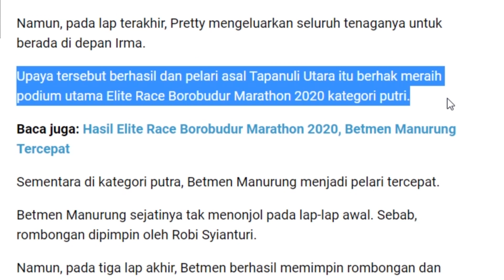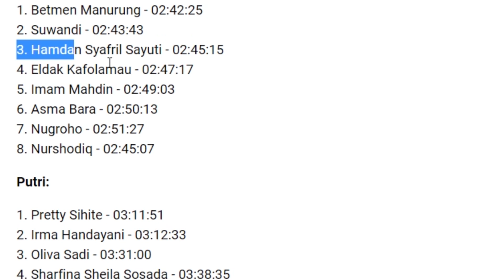Betmen Manurung dan Pretty Sihite Juara Borobudur Marathon 2020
TRIBUN-MEDAN.COM - Dua atlet berdarah Batak berhasil menjadi pemenang dalam Elite Race Borobudur Marathon 2020, Minggu (15/11/2020).

Keduanya adalah Pretty Sihite yang menjadi juara 1 putri dengan catatan waktu 03:11:51, dan Betmen Manurung juara 1 pria dengan catatan waktu 02:42:25.